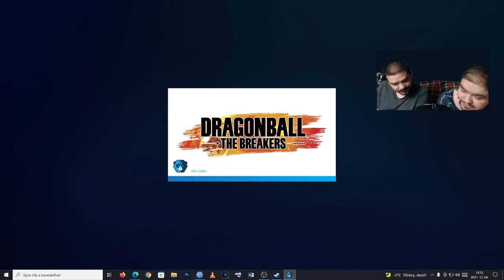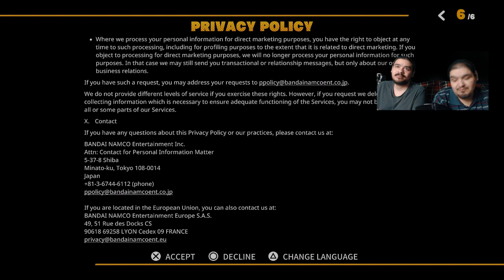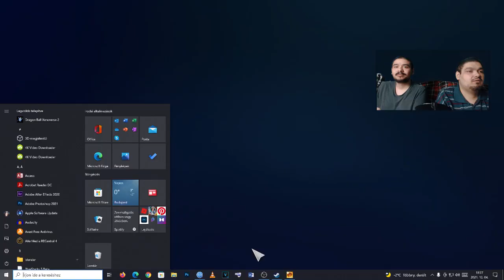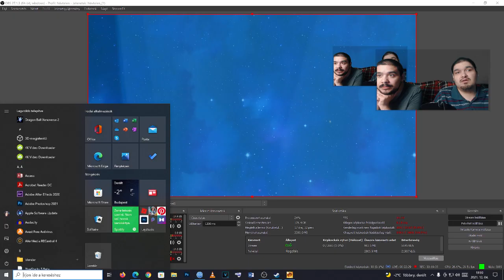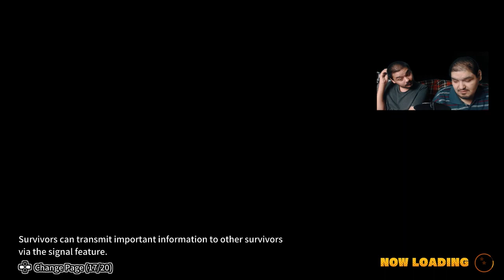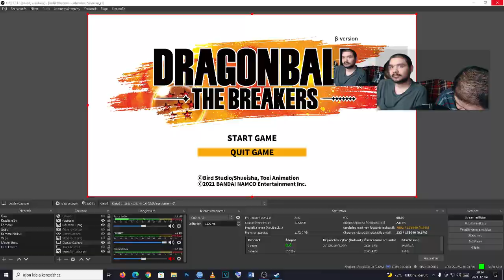Menekülés!!! I Dragon Ball: The Breakers I Zárt Béta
Ez itt nem számít: games,twitch,Dragon Ball: The Breakers,dragon ball: the breakers,dragon ball the breakers,dragon ball,dragon ball the breakers gameplay,Moshi,Moshi Vod,Moshi Twitch,Dragon,Ball,Dragon Ball,dbz,dbz game,videojáték,béta,Zárt Béta,Moshi Dragon Ball,let's play,Breakers,DB,Cell,gameplay